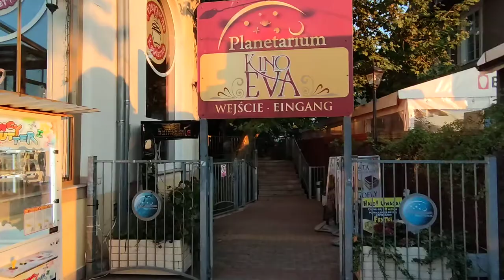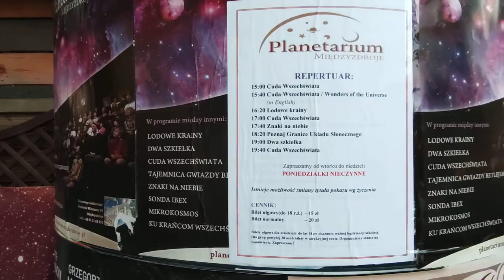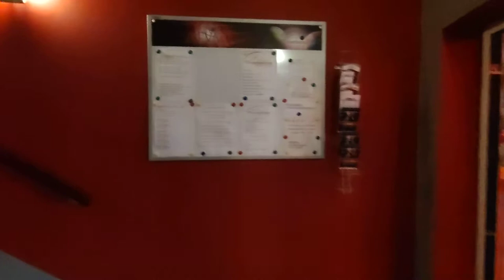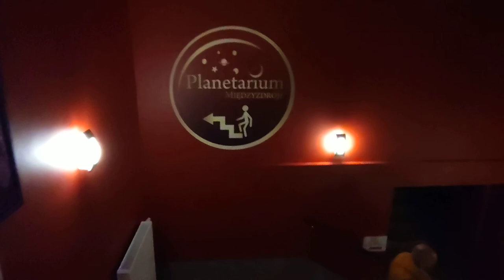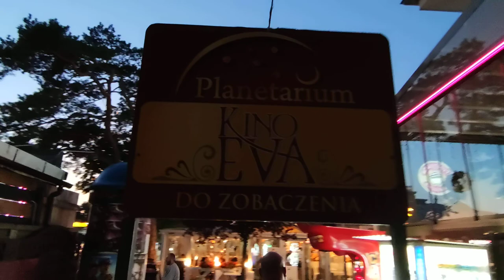Miedzyzdroje panda a planetárium očima návštěvníka 7.9 2021 Polsko